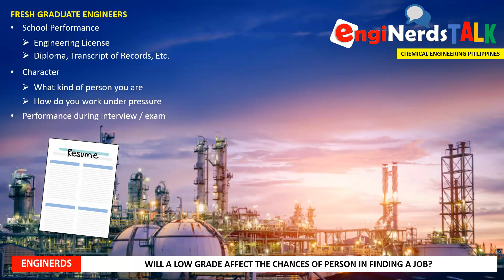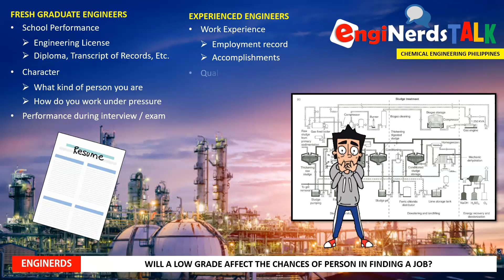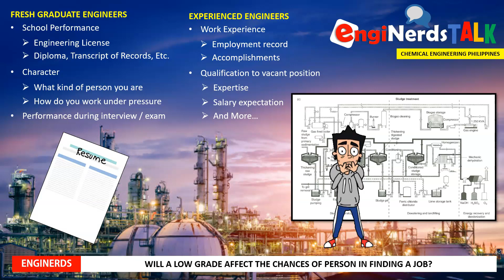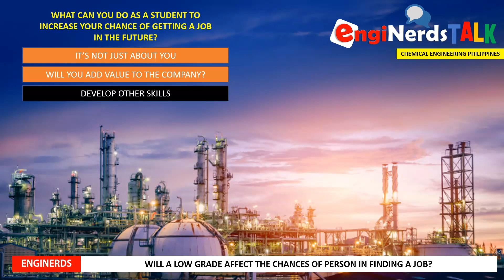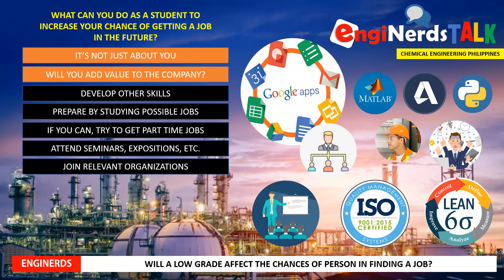DOES LOW GRADES AFFECTS THE CHANCE OF GETTING A JOB? ANO ANG PWEDE MONG GAWIN TO BE COMPETITIVE?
On this video, we will be answering a question from our inbox. We will talk about the effects of getting a low grade in applying for a job. Is it necessary to have a high grade? or will you be able to get a job in spite of having a low grade at school? What can you do to stay competitive in spite of having low grades?

This question is one of the frequently asked question in our Facebook page. We are often asked kung kailangan ba talaga na matataas ang mga grades sa college in order to get a good job? or ano ang mga pwedeng gawin ng isang bagong graduate na hindi naman ganoon kataas ang mga grades in order to still be competitive against other applicants. We decided to create a video about this so we can explain it a little further.

DOES LOW GRADES AFFECTS THE CHANCES OF GETTING A JOB? ANO ANG PWEDE MONG GAWIN TO BE COMPETITIVE?

We also publish articles and vlogs that covers the following:
• Personality development
• Business vlogs